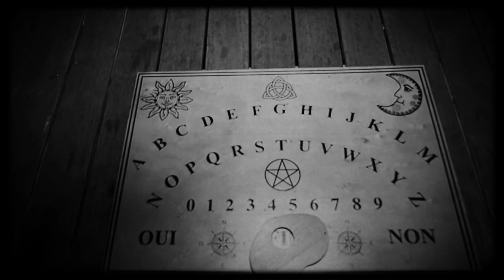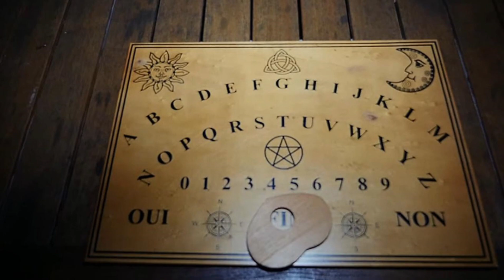Relato real de menina brincando com o tabuleiro Ouija, veja o que aconteceu com ela.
Neste vídeo, mostro um RELATO REAL E ARREPIANTE de uma experiência envolvendo uma possessão após a utilização do tabuleiro Ouija. Ao testemunhar as consequências profundas desencadeadas por um jogo aparentemente inofensivo, somos lembrados dos perigos que podem residir nas fronteiras entre o mundo visível e o desconhecido.